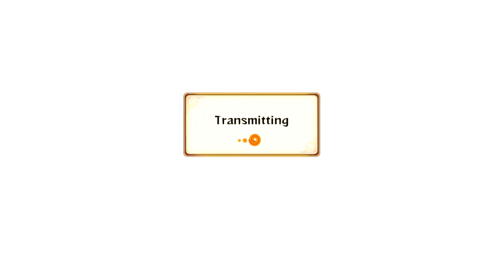Grand Finale - Ep.37 Naruto Storm Revolution Online (Ranked)